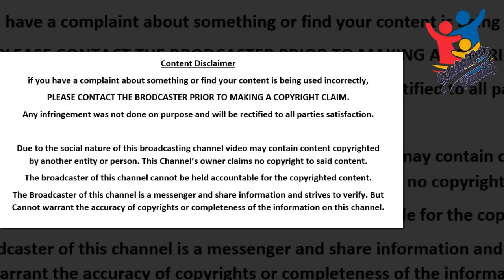Meesha Shafi Family Pics & Biography | Celebrities Family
In this video you can watch famous Pakistani Singer, Model & Actress Meesha Shafi Family Pics & Biography,
Messha Shafi with her Grandfather Hameed Akhtar, Father Pervaiz Shafi Syed, Mother Saba Hameed, Brothers Faris Shafi, Ali Abbad, Husband Mehmood Rahman, Daughter Janevi Rahman & Son Kazimir Rahman.

Note: The content of this video is based upon research and studies on the web, newspapers & Celebrities Social Media Handlers.
we do not claim/guarantee that the information we have provided you is 100% accurate. Our content is just for the Educational & Entertainment Purpose only, our intention is not to defame anyone.